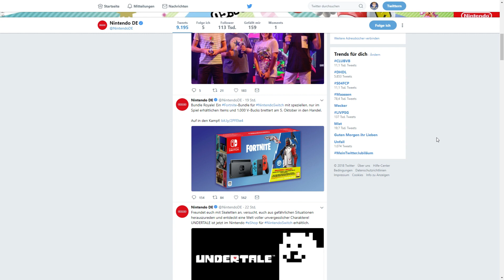Fortnite Nintendo Switch Bundle kommt! 🔥 Gratis Skin Set & 1000 V-Bucks | German Deutsch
Fortnite Nintendo Switch Bundle kommt! 🔥 Gratis Double Helix Skin Set & 1000 V-Bucks | Exklusiver Switch Skin kostenlos